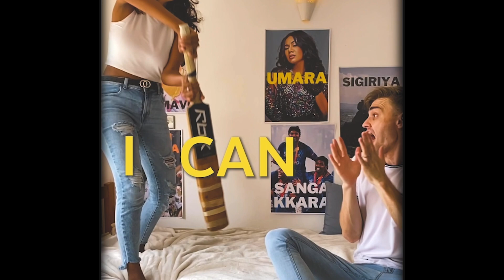I Can Be Your Sangakkara (Eric Heinrichs)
It's so freakin' cute when you say "podak inna"

Just a nice cringey Sri Lankan love song for you guys today! Share it if you dig it!!

Song by Eric Heinrichs
Video by. also Eric Heinrichs
Awesome bed dance moves, by Eric AND Mani Heinrichs
Cute vibe by Eric and Mani Heinrichs